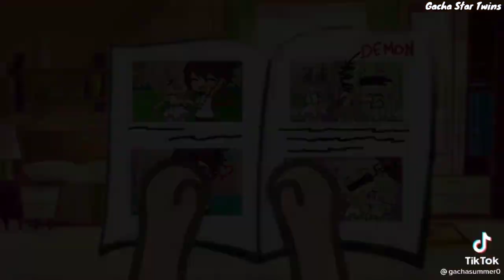｢ GCMV 」 Gacha Movie #605